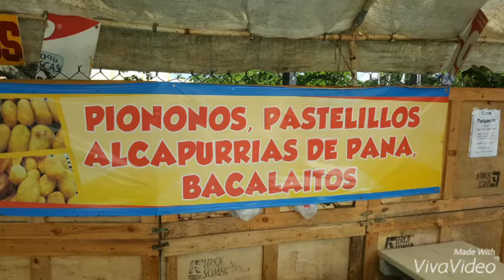Lago Guajataca con los Desertores